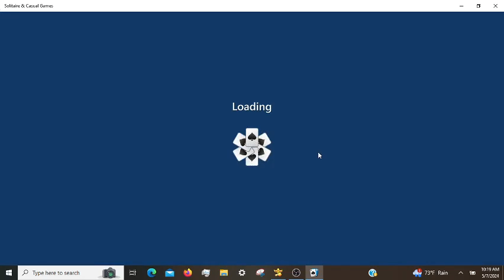Microsoft Solitaire Daily Challenges, incl. TriPeaks Hard 05/07/2024